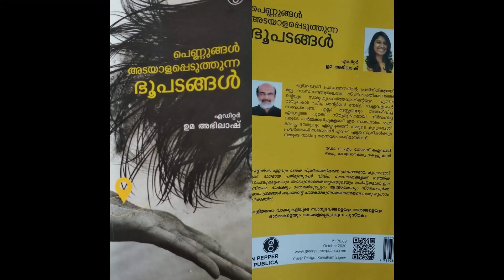ഫെമിനിസം//Why feminism//what is feminism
ഫെമിനിസം എന്ന വാക്ക് വളരെയധികം തെറ്റിധാരണ ഉണ്ടാക്കിയിട്ടുണ്ട് ഈ സമൂഹത്തില്‍.നിരന്തരം ബോധവല്‍ക്കരണ ശ്രമങ്ങള്‍ നടത്തിയിട്ടും ഇന്നും ആളുകളുടെ മനസ്സില്‍ എന്തിനാണ് സ്ത്രീ പുരുഷ സമത്വം എന്ന ചോദ്യം ബാക്കിയാണ്.അതിനെ കുറിച്ച വിശദീകരിക്കാനുള്ള ഒരു ചെറിയ ശ്രമമാണ് ഇവിടെ നടത്തുന്നത്.

 This video trying to explain the relevance of feminism from a different perspective. Also trying to explain the impact of Kudumbsree in the life of rural women in Kerala.